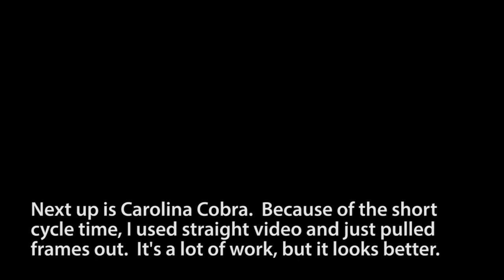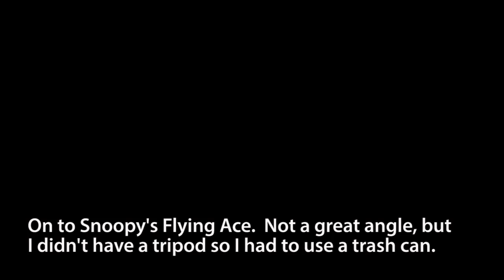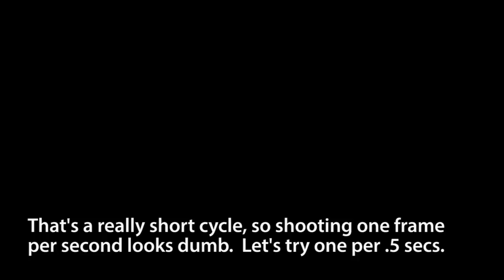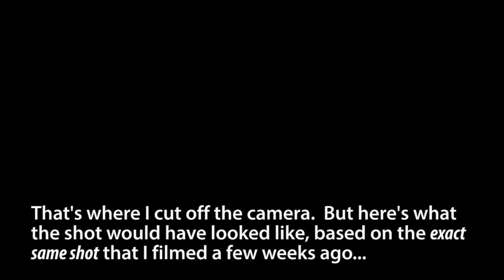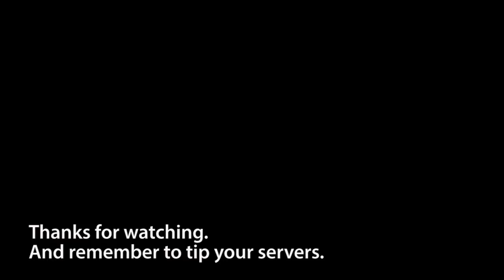Carowinds Time Lapse Test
I went to Carowinds on August 16th to conduct some time lapse testing with my new camera.  I was explicitly told that photography of the rides at Carowinds was forbidden. I refused to delete the pictures I had taken, and here's pretty much every shot I took.  See if you can find the moments where my images revealed industry secrets about ride "mechanicals."  Yes, I know that's not actually a thing, but that was the security officer's choice of words.  For my longer write-up on this incident, please pop over